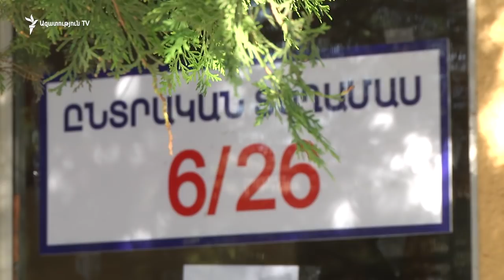«ԲՀԿ վստահված անձը սպառնացել է դիտորդին». Դանիել Իոաննիսյան